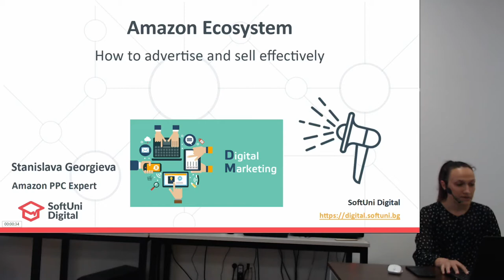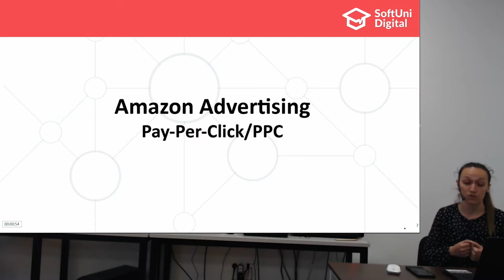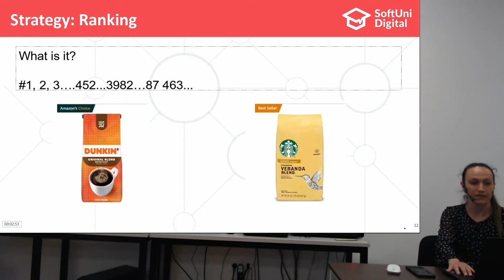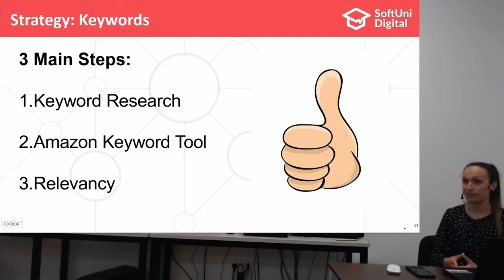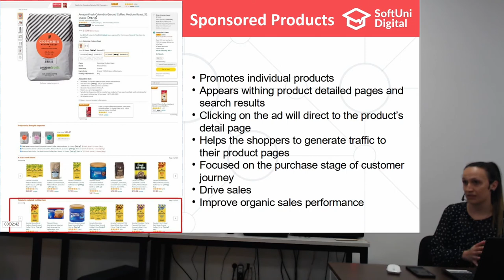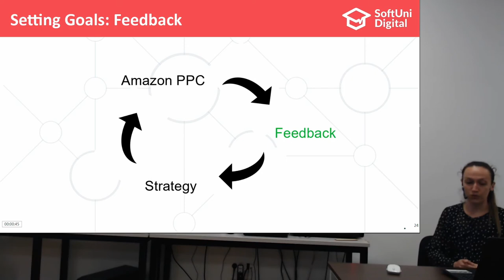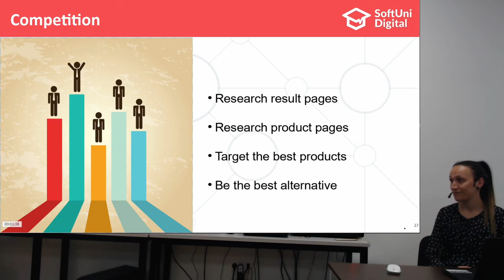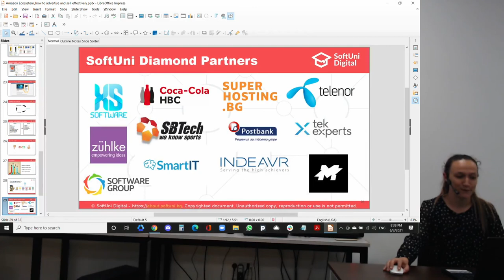Екосистемата Amazon: как да рекламираме и продаваме успешно - Станислава Георгиева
Семинари в SoftUni Digiral
Лектор: Станислава Георгиева
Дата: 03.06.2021